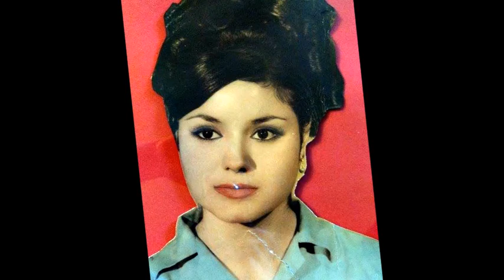NACIO HIJA DE PEDRO INFANTE Y SARA MONTIEL 29 DE OCTUBRE DE 1951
MARTHA RODRIGUEZ HIJA DE PEDRO INFANTE Y SARITA MONTIEL NACIO UN 29 DE OCTUBRE DE 1951, LE DESEAMOS MUCHAS FELICIDADES Y QUE DIOS LE CONCEDA MUCHOS AÑOS DE VIDA. UNA GRAN MUJER CON EL CORAZON IGUAL DE GRANDE QUE SU PAPA, MUY SINCERA Y HUMILDE, DIOS LA BENDIGA.